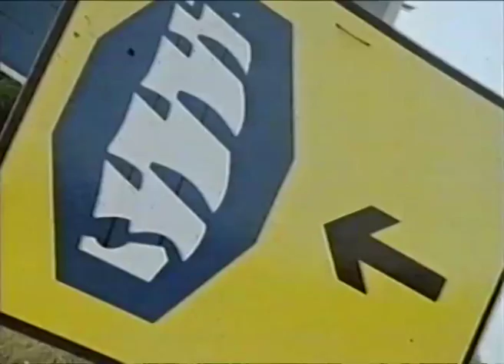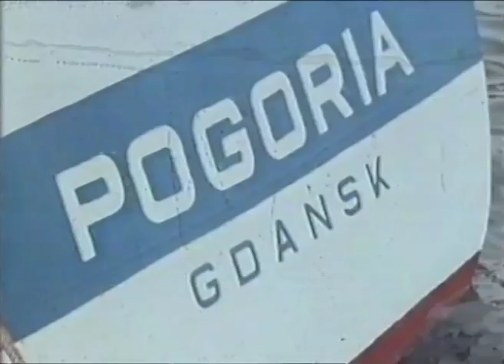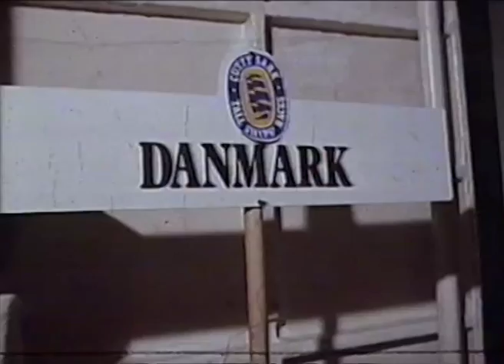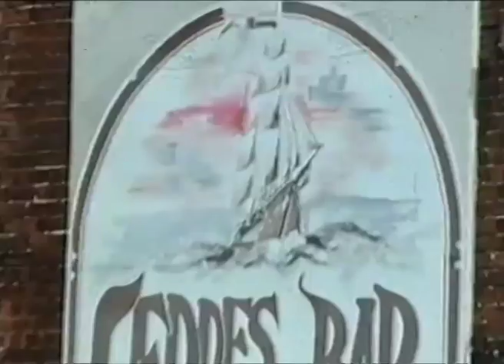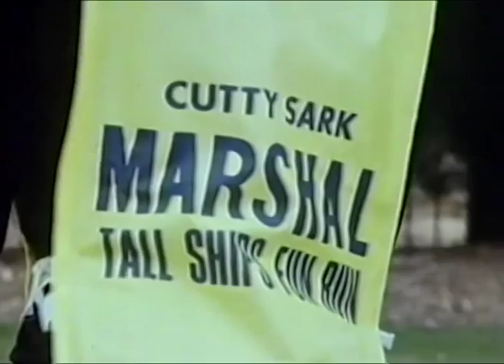Archive 1982 - Tall Ships Southampton UK - Clare Francis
In August 1982 a production company called Lens & Co, run by ex-BBC soundman Bill Hammerton, was asked by Southampton City Council to make a film (yes, 16mm film!) to record the impact the finish of the Cutty Sark Tall Ships Race at Southampton made on the city.

It was presented by round-the-world yachtswoman and subsequently bestselling author Clare Francis.  It was shot by cameraman Ian Clarke, and directed by Focus's Ian Ward.

The footage features the world famous Ocean Terminal, built in 1950 and opened by the Prime Minister, Clement Atlee.  It was eventually demolished in 1983, and is now replaced by the spectacular QEII Cruise Terminal, with Southampton once again hosting some of the most famous ships in the world.

The Tall Ships arriving in Southampton from Lisbon were, as ever, a magnificent sight in full sail, and the film starts by joining a Polish ship on its journey up Southampton Water.

The Ships featured in the full length version are:-

Pogoria
Dar Młodzieży (maiden voyage)
Sedov
Malcolm Miller (Sail Training Association)
Sir Winston Churchill (Sail Training Association)
United Friendly
Danmark -- Kobehavn
Morena
Jolly Breeze
Sir Sopwith
HMS Cavalier
Gladen / Falcon
Royalist
Duet

Includes footage of the people, buildings and transport of Southampton in the 1980s

This is archive footage is from our 30+ years in the audio and video production business, and as such the quality of the footage shown may reflect its age.

About us:

Focus are a UK based multimedia communications agency specialising in audio and video.  We help businesses use video and audio to maximise their sales impact and keep ahead of their competitors.

We have a fully equipped ISDN studio and green screen facilities in Southampton, Hampshire and an office in Cambridge.

See our portfolio for examples of web video for business, podcasts and webinars produced for health and safety, training and employee communications, product launches, tourism, science, technology, aerial and the maritime sectors.

In marketing surveys, 90% of customers have said that video helps buying decisions – find out more by joining one of our Breakfast Briefings or request a Free Guide to Video (see website).

A video can be used on your website or social media as part of your digital marketing strategy, giving cost effective online sales and marketing 24 hours a day, 365 days a year.

If you are interested in a corporate or promotional video or ISDN audio services,